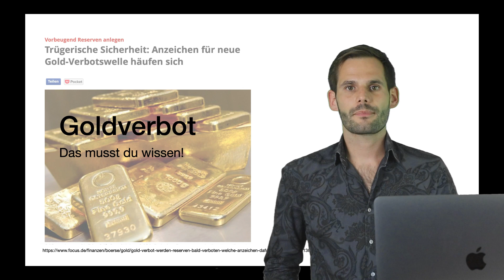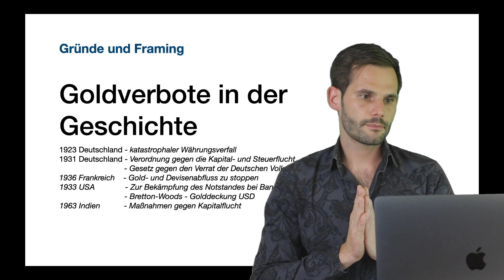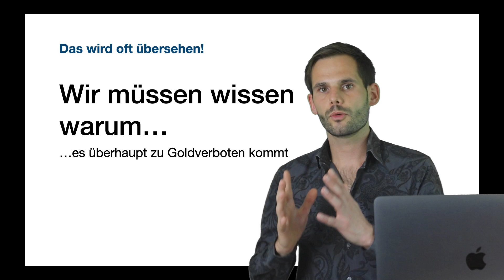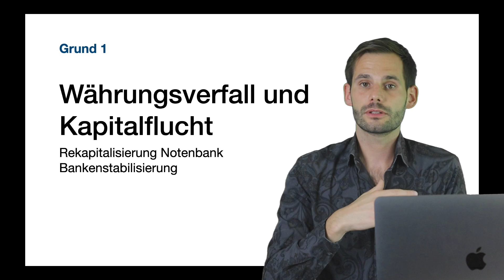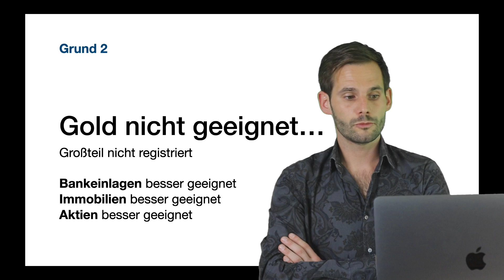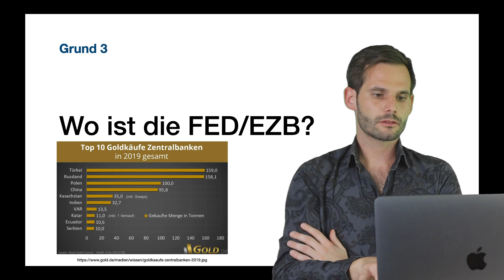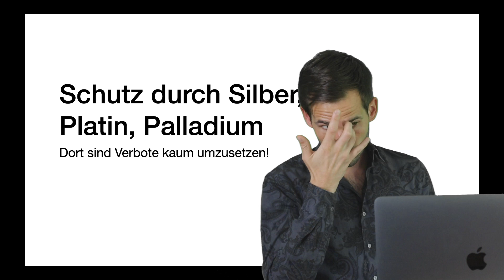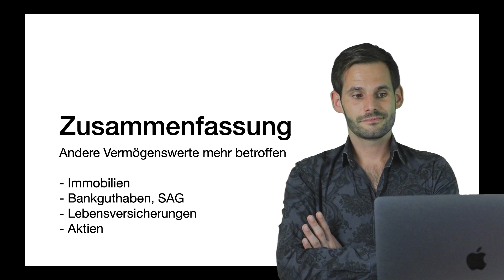2020 Analyse "Ist ein Goldverbot möglich?" - Wichtige Info´s auch für Immobilien- und Aktienbesitzer